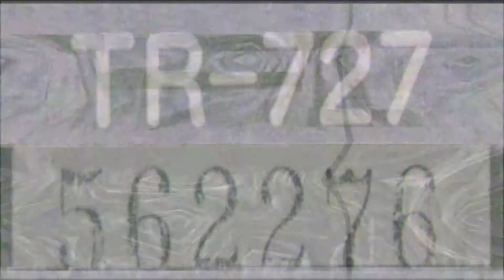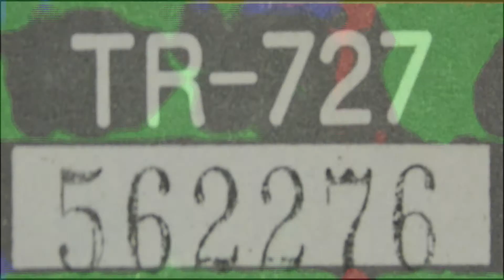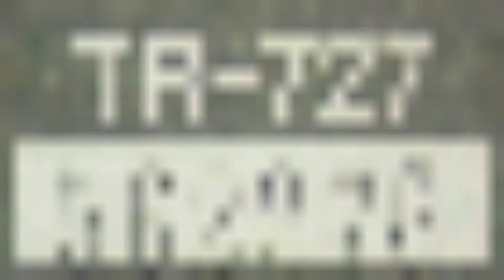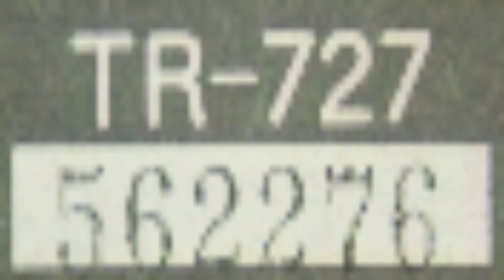Granular 727 - track made using only Roland TR-727 samples